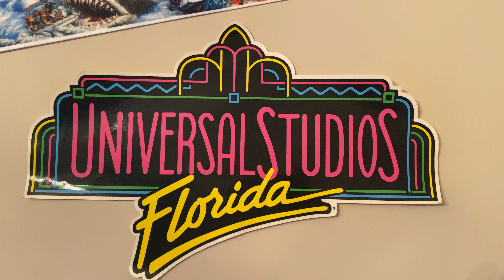Universal Orlando Christmas 2022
The Universal Orlando portion of our Christmas Ornaments on our Christmas Tree 2022!